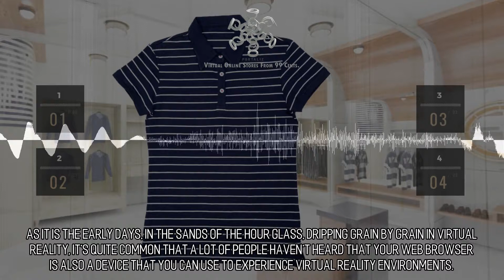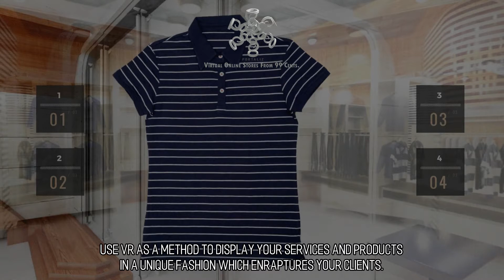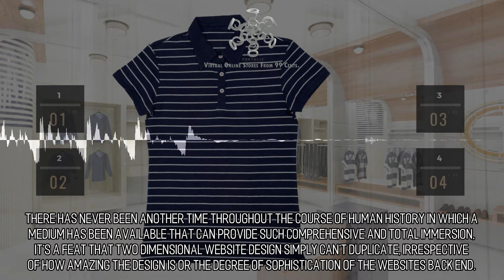Attractive and Bewitching Virtual Stores :: Scene 807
All The Internet Is A Stage. Your web browser, in addition to being a tool so surf the web, is also a device to explore in virtual reality. As it is the early days, in the sands of the hour glass, dripping grain by grain in virtual reality, it's quite common that a lot of people haven't heard that your web browser is also a device that you can use to experience virtual reality environments. There is nothing special that you need to do, just enter a URL into your web browser as you usually do. Then, in a flash, you can be taken to a constellation of virtual worlds by way of the web, where you can encounter new items, engage with unique presentations, and explore new products and services. Turn your website into a point of interest in this most recent adaptation of the net.  Virtual Reality Landing Pages. Web based virtual reality is a phenomenal place to send your web traffic. Utilizing Virtual Reality delivered via the web is an excellent venue to enhance and highlight the user experience you provide for your SEO, Email, and Social web traffic. Keep your users coming back with content that is interactive, informative, & innovative. to learn more.